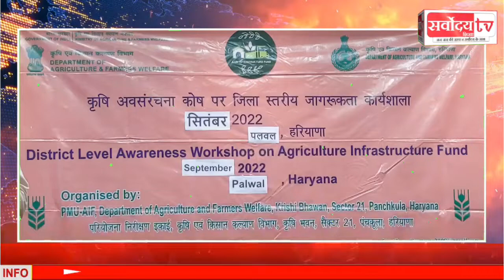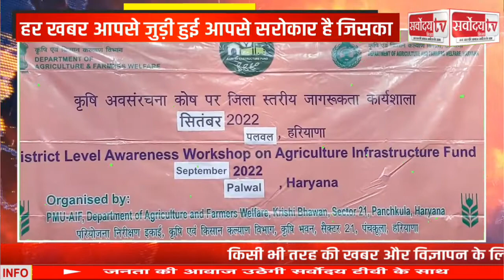पलवल में कृषि अवसंरचना कोष विषय को लेकर एक दिवसीय कार्यशाला का आयोजन